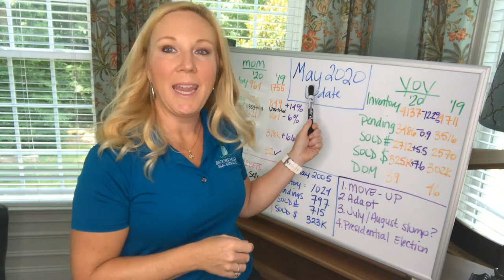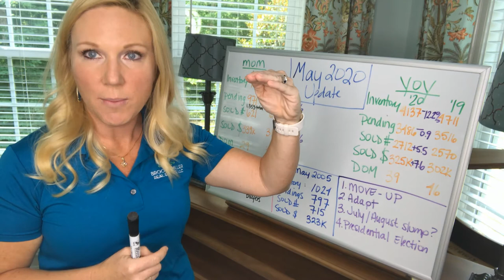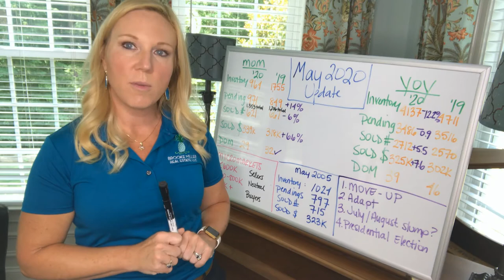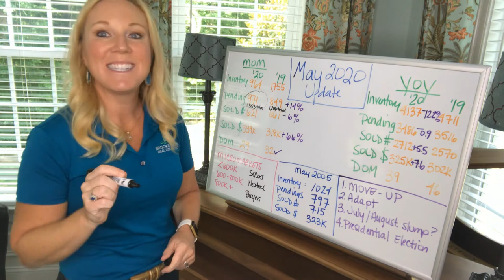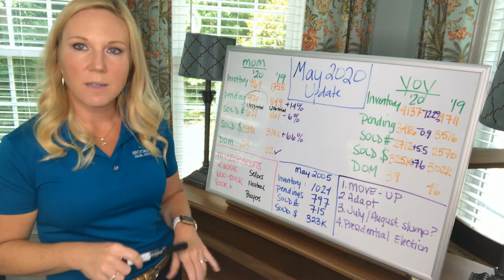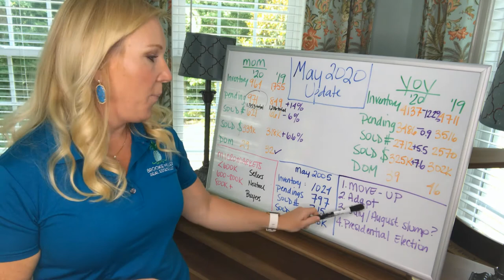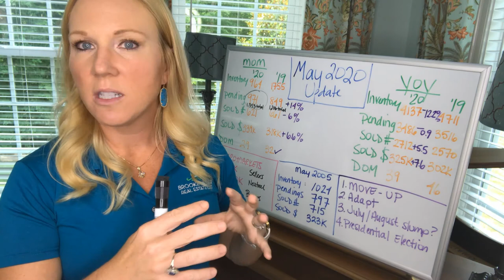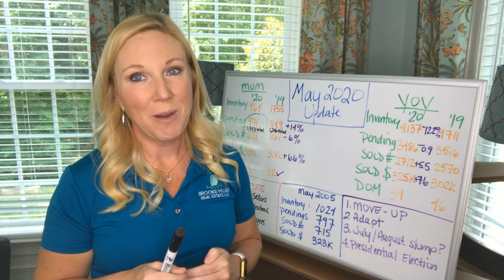May 2020 Market Update: Shocking updates about our Real Estate Market!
Virginia Licensed Real Estate Agent, Brooke Miller, shares the data of what happened in May of 2020 and you're not going to believe it.

Looking to buy a home in 2020?

Looking to sell a home in 2020?

Moving outside the area, we can refer you to a great agent: get in touch with us